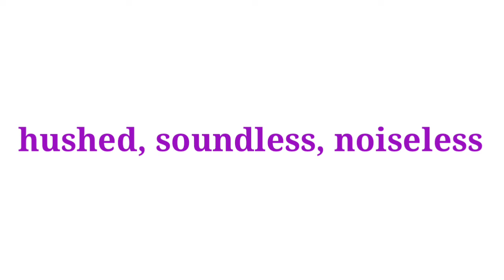Silent ka synonyms | Silent synonym | synonyms of Silent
Title :-

1 :- Silent ka synonyms
2 :- Silent synonyms
3 :- Silent synonym
4 :- Silent ka synonym
5 :- synonyms of Silent
6 - synonym of Silent

For any Silent of suggestions or Queries :-